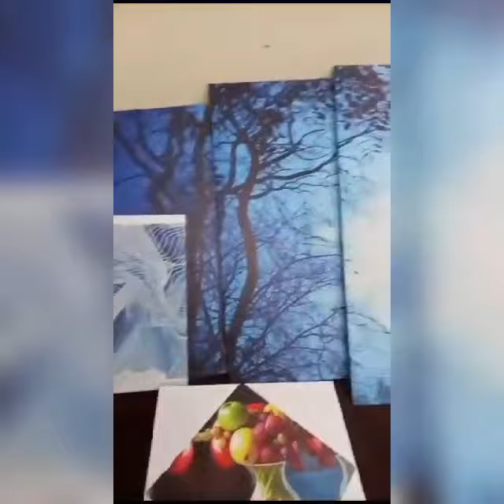November 11, 2023